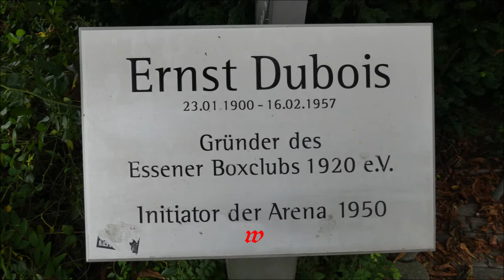Deutschland * Essen * Profi-Boxen in der Dubios Arena * Tim Vößing vs. Muhammadjon Hajotov * Film 5